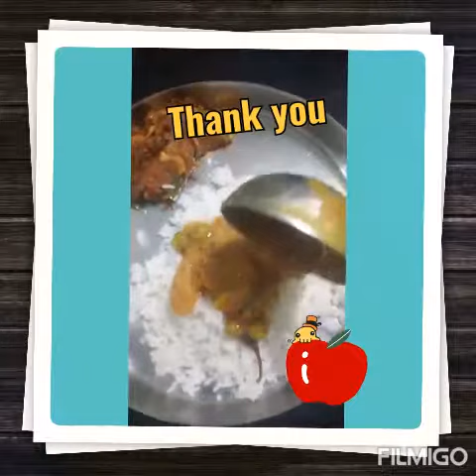potato🥔 masala recipe (nonvegstyle)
Nonvegstyle potato🥔 masala recipe.
Cook👨‍🍳 Bhuvana subramani.